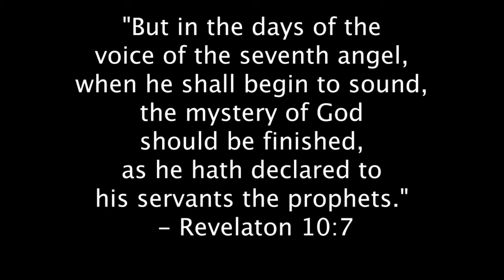Master Fard Muhammad - Mahdi - Messiah - The Seven Saviors - New Jeru Docs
Our Top Must Read! Books